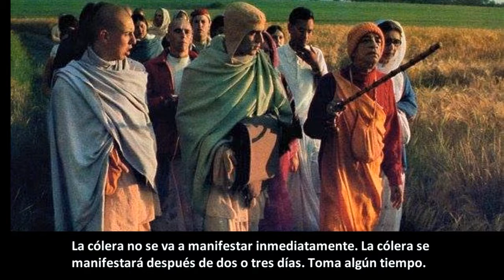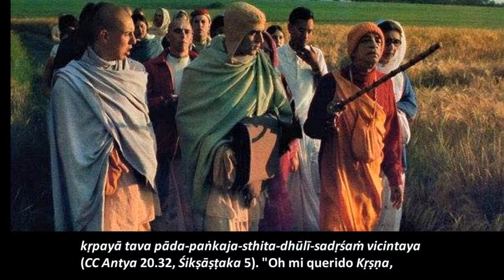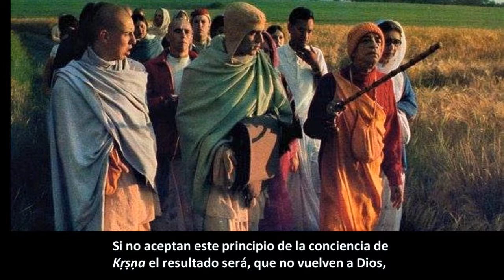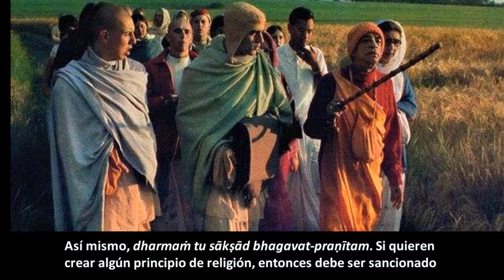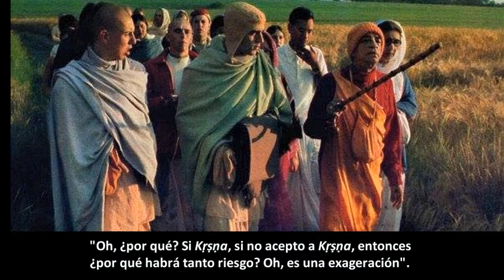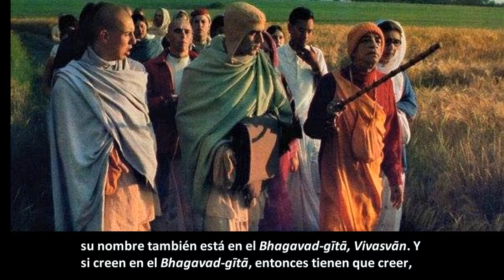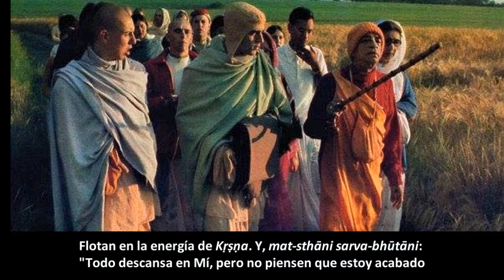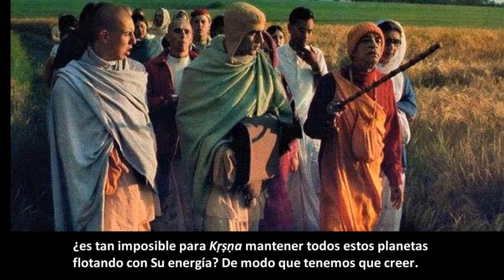BG 9.2-5- Prabhupāda. Clases en español subtituladas. Nueva York 23 noviembre 1966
Cuando desarrollamos el conocimiento de que Kṛṣṇa lo ha hecho todo, podemos sentir la presencia de Kṛṣṇa en todas partes. Todo descansa en Kṛṣṇa y Kṛṣṇa Mismo lo dice: Mayā tatam idaṁ sarvaṁ jagad avyakta-mūrtinā, mat-sthāni sarva-bhūtāni: (BG 9.4). "Todo descansa en Mí".